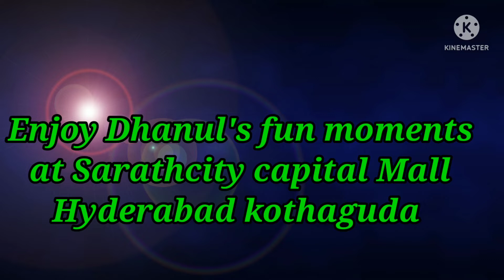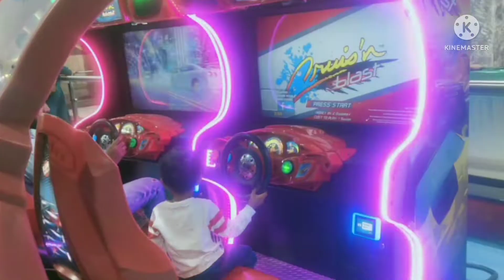Sarathcity Capital Mall Hyderabad (kothaguda) Game zone#Dhanul's fun moments on weekend.....